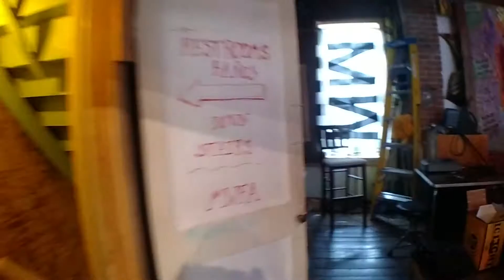PittsburghArtCar and friends, painting trash cans for Garfield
Artists volunteer time to paint trash cans for Garfield, sponsored in part by, SproutFund and Bloomfield Garfield Corp